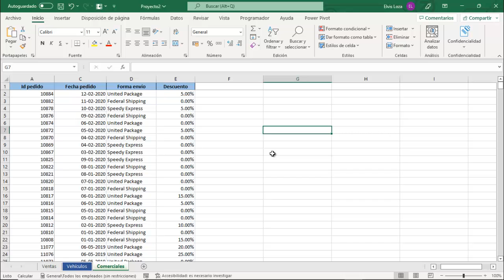Pregunta 4 - Solución Proyecto 2 - Excel Associate